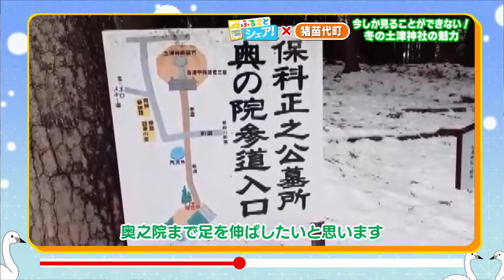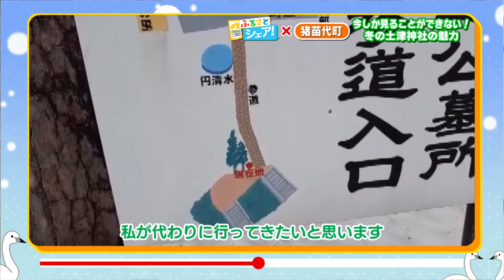【ふるさとシェア】猪苗代町 今しか見ることができない！冬の土津神社の魅力(2023/12/14)